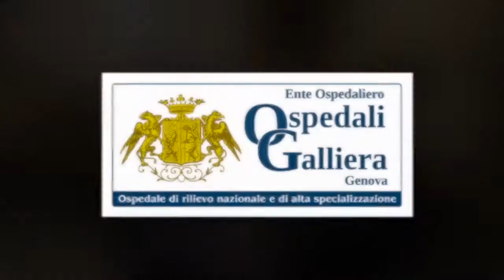Pasquale Striano - U.O. Neurologia Pediatrica, Coord. Commissione Genetica LICE Istituto G. Gaslini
LA TERAPIA CHIRURGICA E LA RICERCA GENETICA